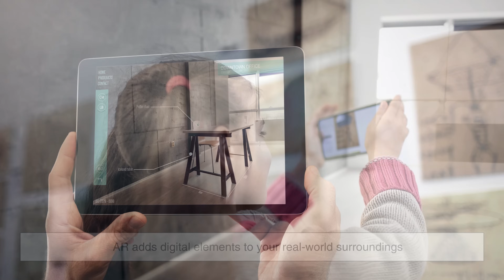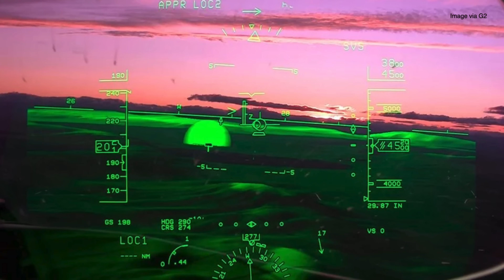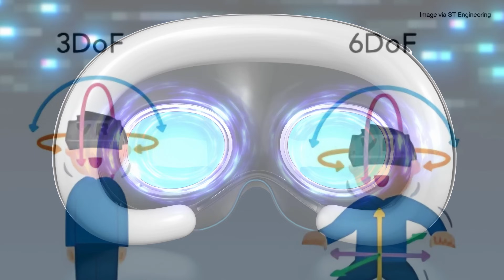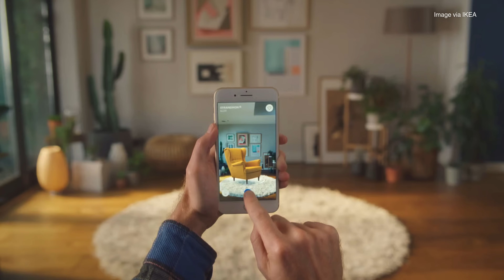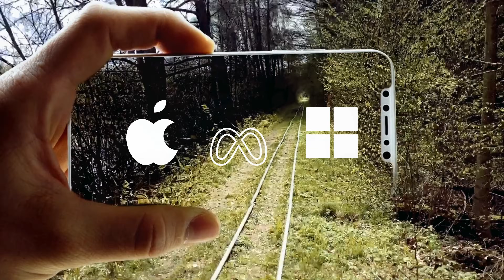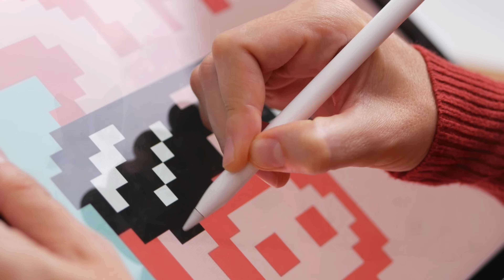How Do VR and AR Really Work? (And Which One Will Rule the Future?)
Have you ever wondered what the actual difference is between Virtual Reality and Augmented Reality? We hear these buzzwords everywhere—from gaming and education to shopping and social media. But the truth is, VR and AR are doing very different things, and understanding how each works can totally change the way you see the future of technology.

In this video, we break it all down in a simple, human way. We’ll explore how VR fully immerses you in a digital world, while AR blends the virtual with the real world around you. You’ll learn about the history, how both technologies function, where they’re used today, and what the future might look like when these two powerful tools eventually converge. Whether you’re a curious
beginner or a tech geek, there’s something in here for you.

So if you’ve ever asked yourself “Why is VR different from AR?” or “Which one is more useful?”, you’re in the right place. Stick around as we unravel the digital worlds of tomorrow—right here on History of Simple Things.

Timestamps:
01:02 – What is Virtual Reality?
01:26 – What is Augmented Reality?
01:53 – A Brief History of VR and AR
03:04 – How VR Works
03:33 – How AR Works
04:08 – VR vs AR in the Real World
05:23 – Accessibility and Device Comparison
06:21 – Social Impact and Usage
07:08 – The Future of Both Technologies
08:14 – Conclusion: Which Will Win?